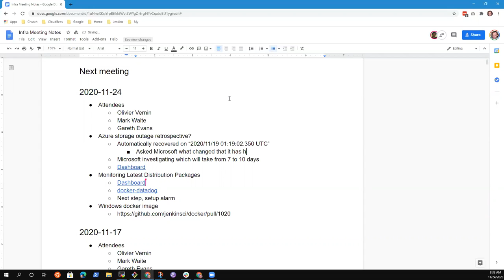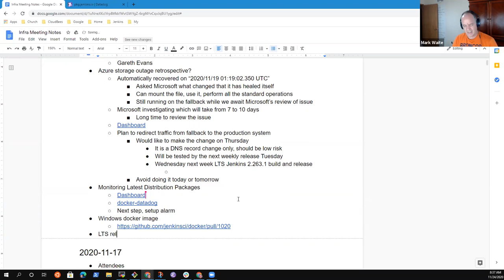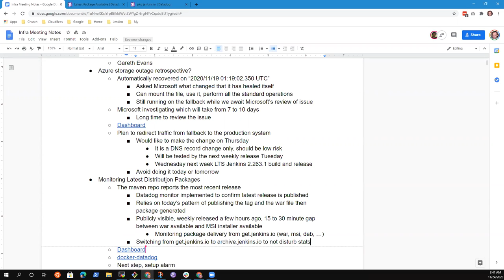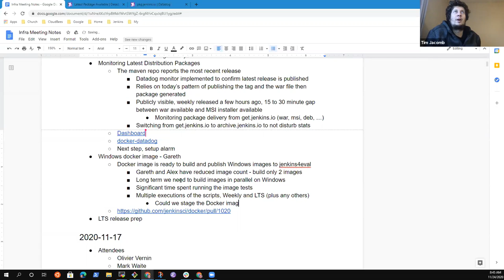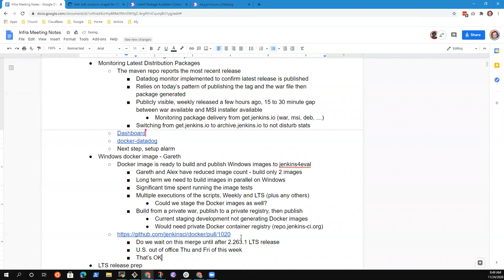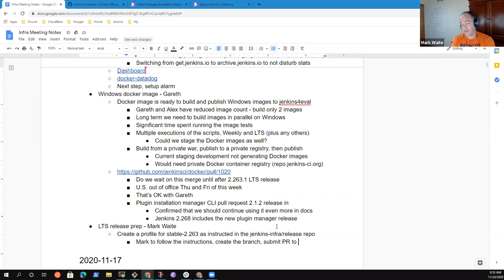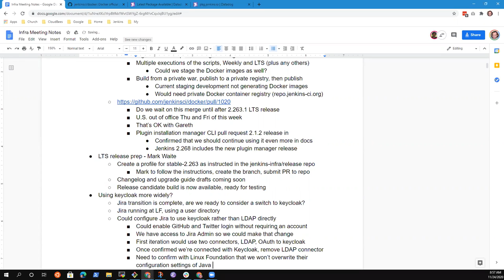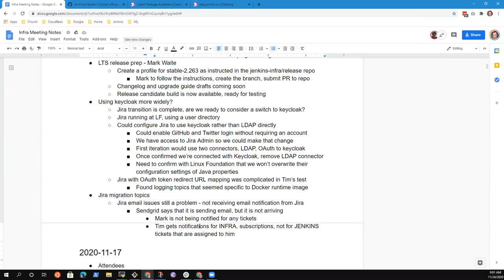2020 11 24 Jenkins Infra Meeting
Jenkins infrastructure meeting November 24, 2020